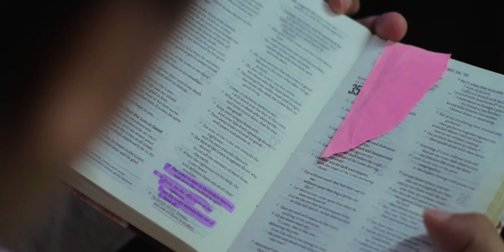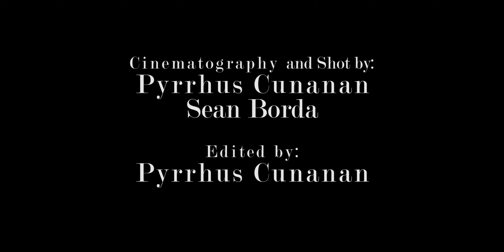KUNG IIWAN MO AKONG MULI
Writer:
Leon

Cinematography:
Sean Bora
Pyrrhus Cunanan

Edit:
Pyrrus Cunanan

Gears:
canon 800d canon 600
50mm 1.8-55mm 70-300mm
Yunteng tripod